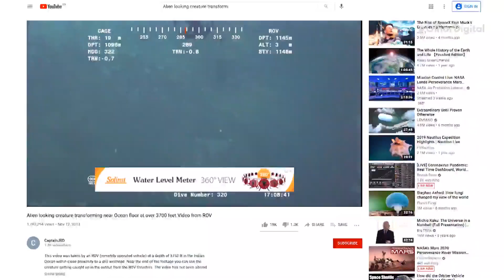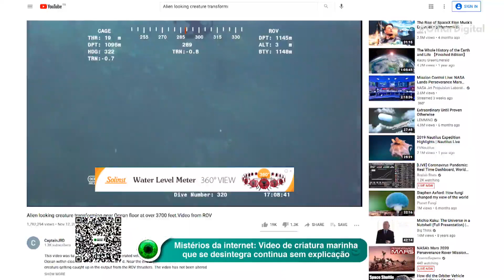Nasa tem sucesso em teste com foguete SLS, que levará astronautas à Lua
A Nasa testou nesta quinta-feira (16) um núcleo central do Space Launch System (SLS), foguete que irá levar astronautas à Lua nas missões do programa Artemis.